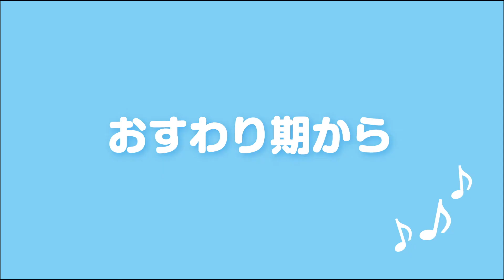育脳ハグメリー（モーツァルトセレクション）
赤ちゃんの「脳の発育」も「すやすや」も両方叶えるお手伝い。
クラシックで右脳を活性化させる他、胎内音や、ぬいぐるみの反応を楽しめるなど、赤ちゃんの成長を応援するぬいぐるみです。
癒し効果が高いと言われるモーツァルトの名曲から３タイプを厳選しました。